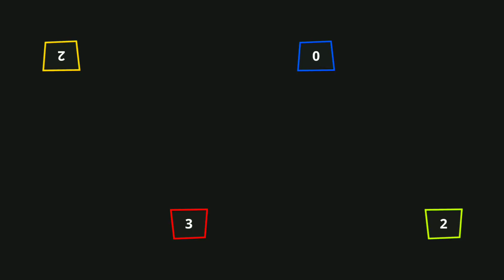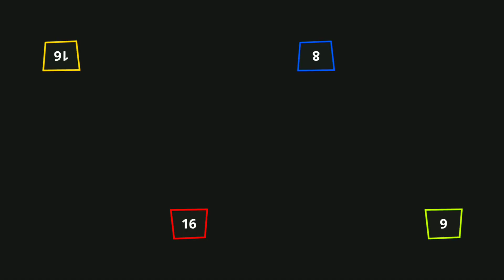Stickman Party 1234 Players Funny Gameplay | Stickman Party 9th Round Tournament Full Gameplay#14